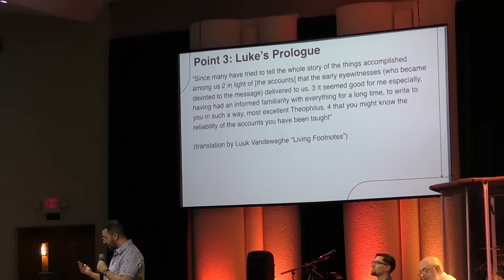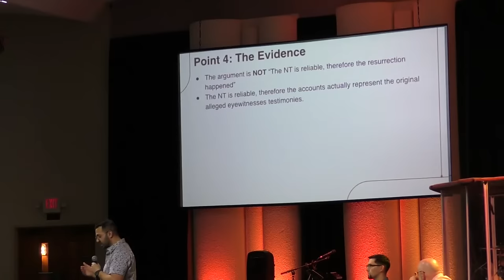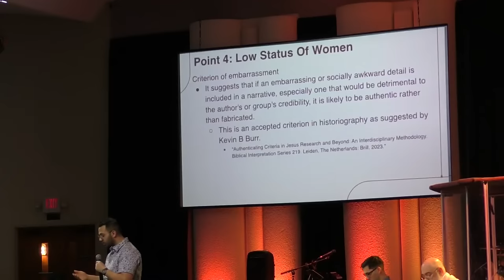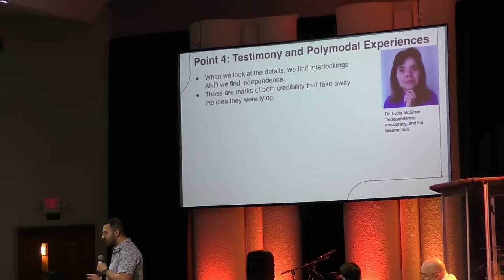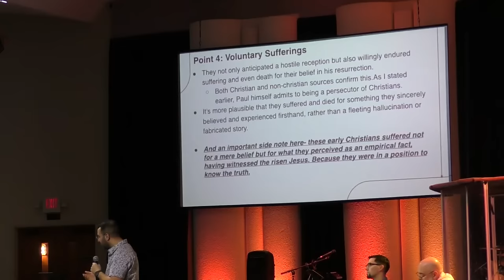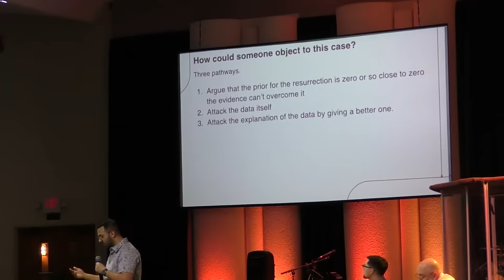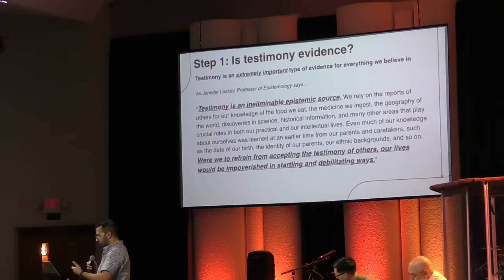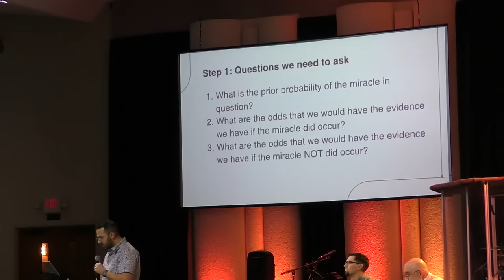Examine the Resurrection DEBATE LIVE!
Did the Resurrection Really happen?
Live Debate with Than Christopoulos and Matt Dillahunty.